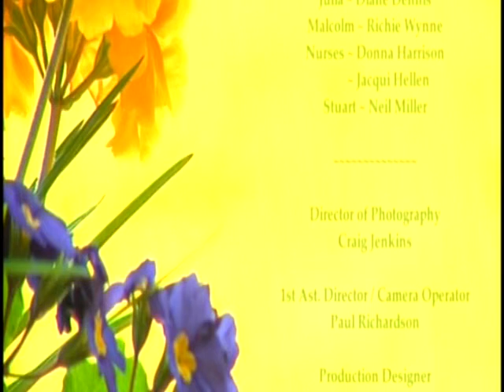Upholding Vows: Short Film: Ending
The final scenes of a short film project I edited at University.

The story follows two children dealing with the long term illness of their father, how they cope with his death, and their mother beginning a new life with someone else.